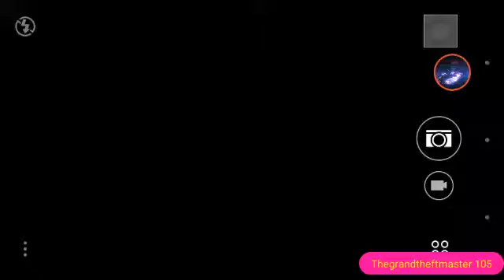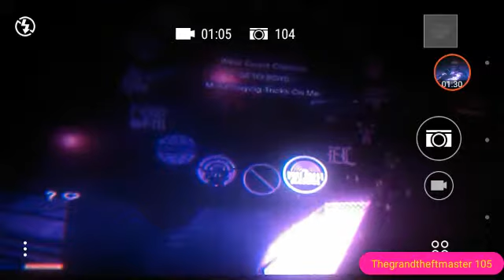GTA5 what!?!?! This was the getaway car I used for the bureau raid!?!?!